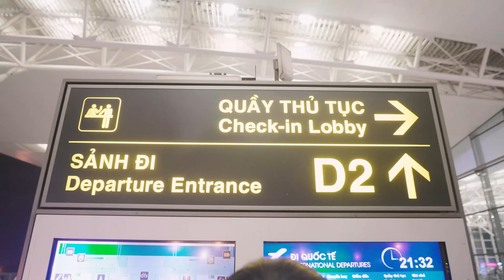[ Nhạc Chế ] Lạc Lối Ở Hàn Quốc - Đỗ Duy Nam - Trung Ruồi - Thái Dương - Parody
Cả nhà theo dõi thông tin của Nam tại đây:

© Bản quyền thuộc về Đỗ Duy Nam
© Copyright by Do Duy Nam ☞ Do not Reup